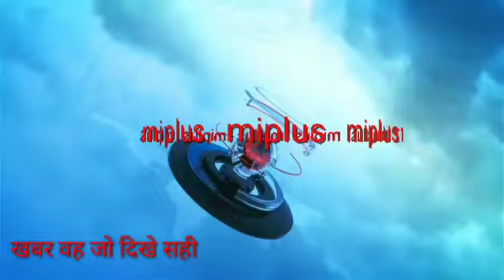जहानाबाद जिले के सदर प्रखंड के नौरू ग्राम पंचायत के मुस्तीचक में नौ दिवसीय रूद्र महायज्ञ का समापन